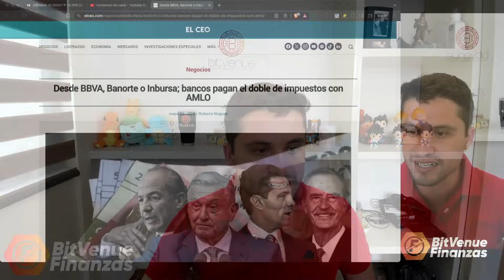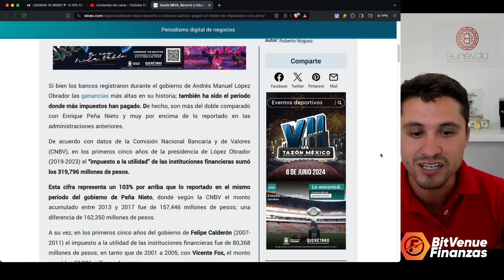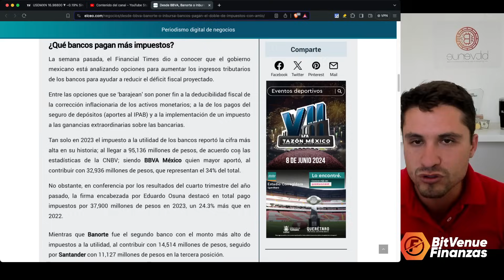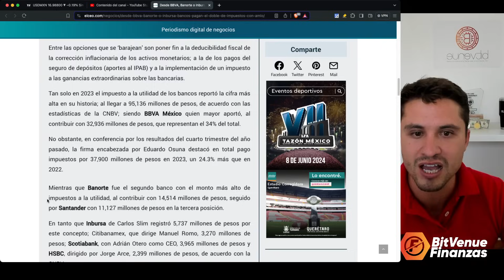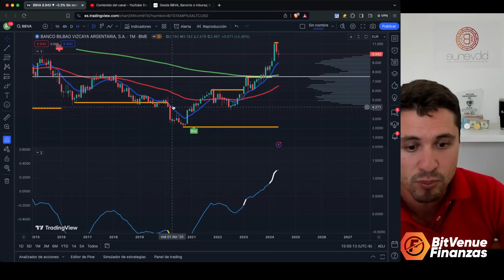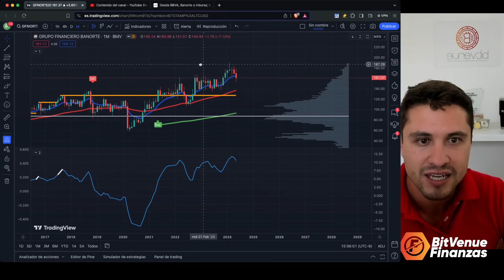¡BOMBAZO FINANCIERO! ¡PRUEBAS CONTUNDENTES REVELAN LOS IMPUESTOS DE LOS BANCOS EN CADA SEXENIO!